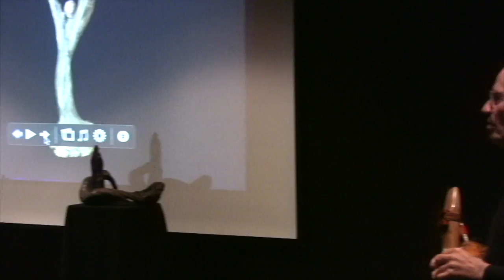Walking Song Woodside Priory Short Vers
This video is about Walking Song Woodside Priory